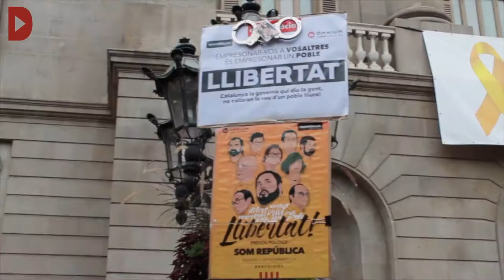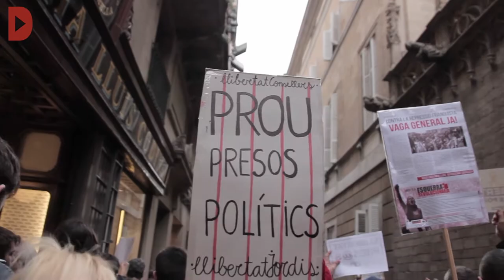La vaga del 8N col·lapsa el centre de Barcelona però les botigues segueixen obertes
Redacció Directa

Audiovisuals: Andreu Tarrés; Elena Bulet, pepa Rossselló